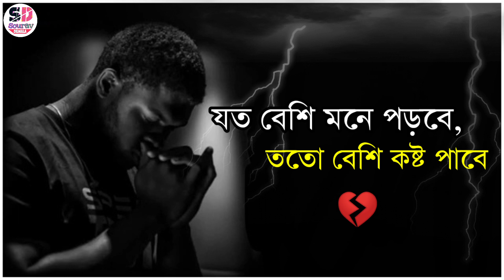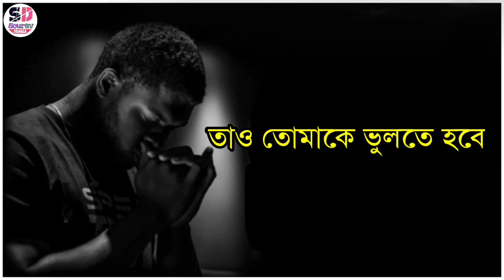Bangla shayari | Love story | broken heart shayari | Sad love story | Emotional story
shayari bangla voice
bengali shayari
bengali love shayari